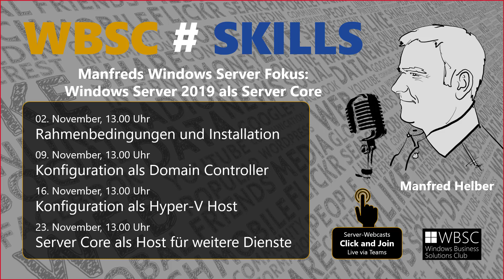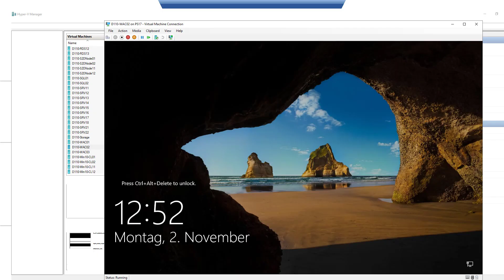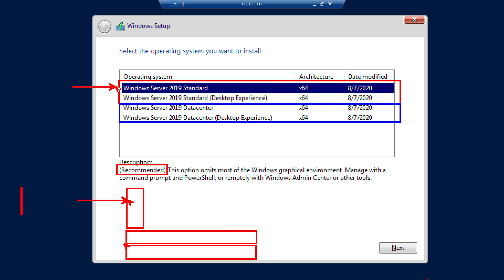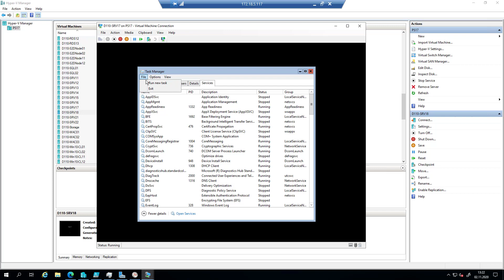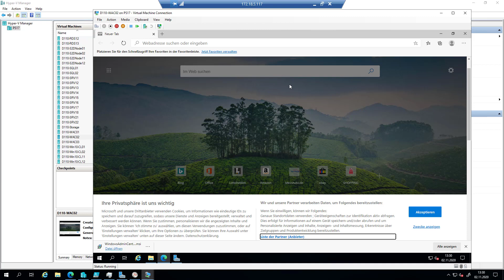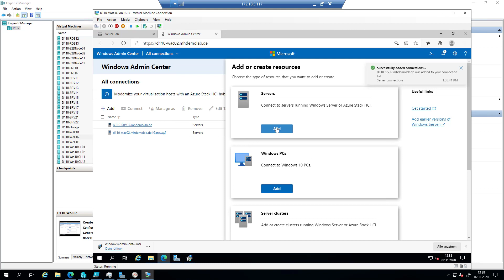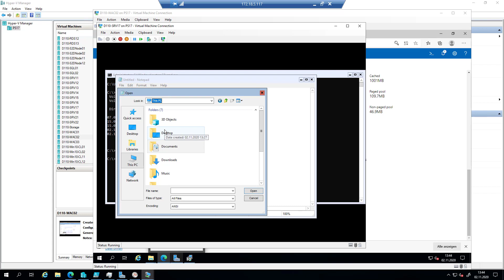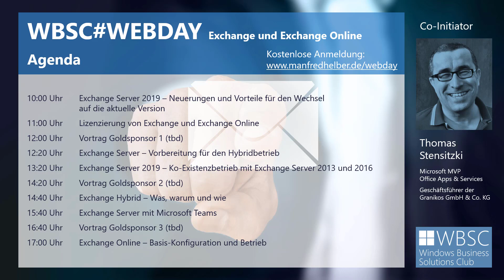Windows Server 2019 als Server Core - Rahmenbedingungen und Installation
In diesem Video spricht Manfred Helber über die die Server Core Installationsoption in Windows Server 2019 sowie über die Editionen welche die Server Core Option enthalten. Außerdem wird in einer ausführlichen Live Demo die Installation von Windows Server 2019 als Server Core sowie die grundlegende Installation gezeigt.
Inhalte dieses Videos:
- Windows Server 2019 Editionen mit Server Core Installationsoption
- Installation von Windows Server 2019 als Server Core
- Grundlegende Konfiguration der Server Core Installation
- Verwaltung der Server Core Installation